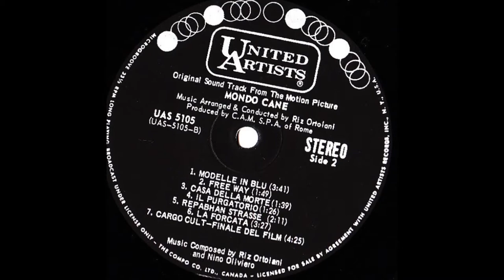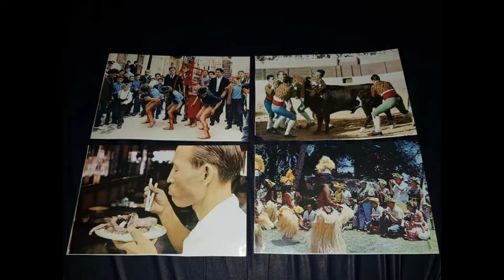Riz Ortolani & Nino Oliviero - Il purgatorio (Purgatory)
from:
Riz Ortolani & Nino Oliviero – Mondo Cane Original Motion Picture Sound Track Album
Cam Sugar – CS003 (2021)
the film:
Mondo cane (1962, Paolo Cavara, Gualtiero Jacopetti, Franco Prosperi)
a.k.a. A Dog's Life